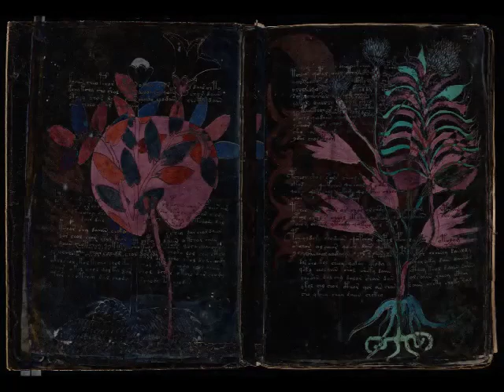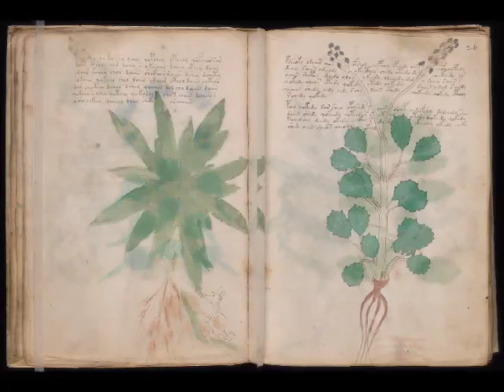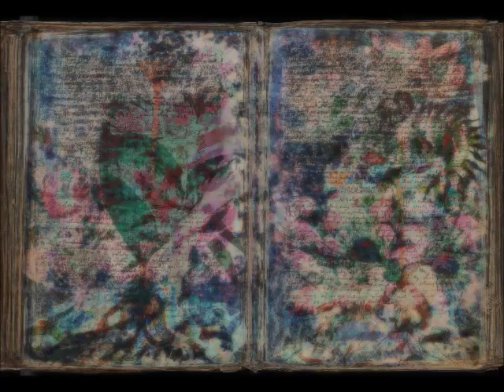Voynich code - Introduction